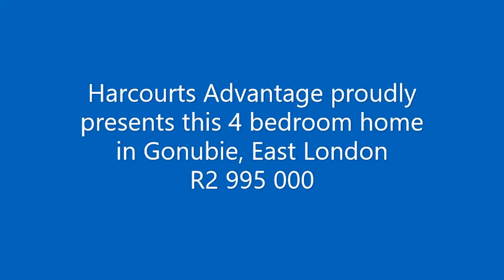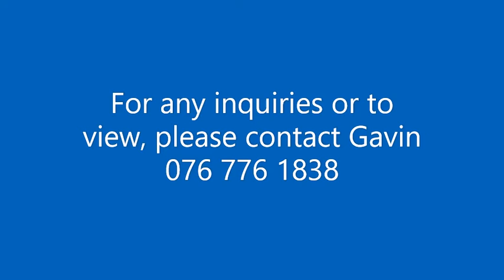OCEAN WAY, GONUBIE, EAST LONDON